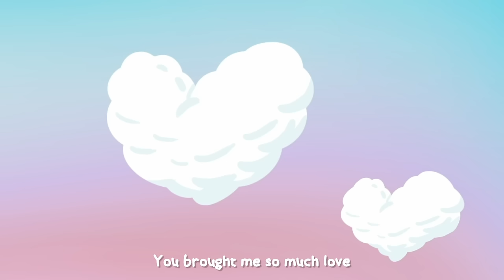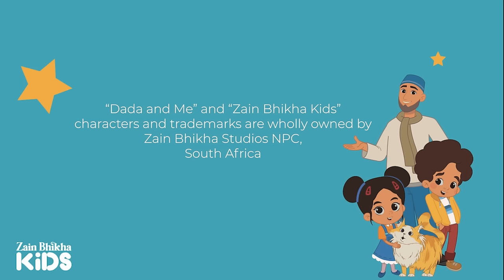Dada and Me | The Lovey Dovey Song (Voice Only) | Zain Bhikha feat. Zain Bhikha Kids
The unconditional love for a child is one of the most special feelings in the world. This sweet sing-along song encapsulates the pure joy of love shared with little ones with cute names and tasty treats personifying this beautiful bond.

Concept: Nadia Moola
Lyrics: Zain Bhikha and Nadia Moola
Melody: Zain Bhikha and Nadia Moola